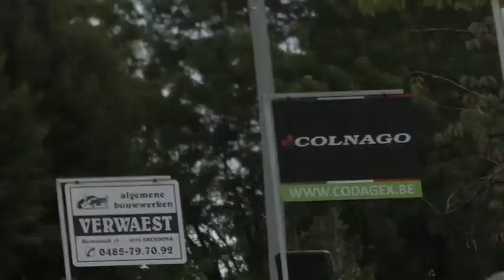18 9 2019 Retie amateurs & Masters